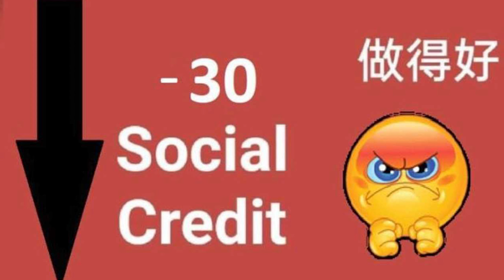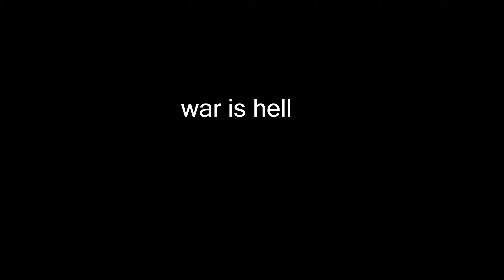Tarkov - Getting Social Credit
need more social credit so i can get GPU for my bitcoin miner

good game chairman mao

+15 bing chilling